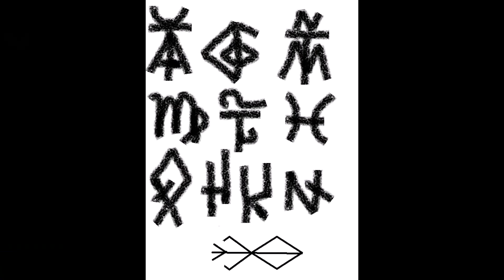Wraeclast Isekai #02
You have transgressed against your God and your fellow Man. You have been a willing vessel for the following Sins:

[Unlawful Avarice]
Two counts of Petty Larceny

[Theosophical Pride]

One count of Public Heresy
Three counts of challenging the Authority of a Church Official
Three counts Inciting Insurrection amongst the Bonded Workforce

[Defamatory Vanity]

Three counts of Unauthorized Political Satire
Six counts of Blasphemy
One count of Inciting Public Unrest

God has charged me with your redemption. You are hereby Exiled to Wraeclast where, it is hoped, you shall come to repent your Sins, and make your peace with your Maker.

"ot yna sietied taht nac daer siht
I depoh siht lliw eb ym efilretfa, ti leef os elpmis
gnillik sgniht ot evivrus, ot eriuqca htgnerts dna rewop morf taht hcihw I ekat nwod.
tahw a suoirolg noisiv siht dluow eb,
I dluow reffo ym luos tsuj ot evil ni hcus a dlrow dna yllanif eb eerf."